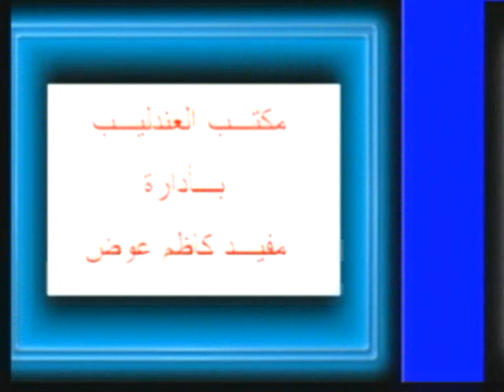ادارة القناة تهنئكم بحلول شهر رمضان المبارك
كل عام وانتم بالف خير

مع تحياتي مفيد عوض وفريده المصرى